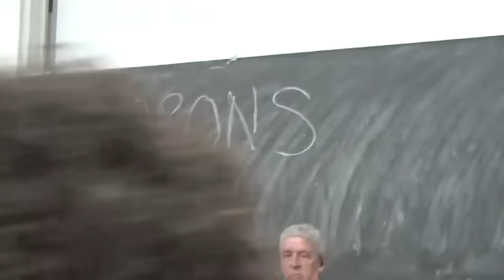Students Heckle Ben Shapiro at UW-Madison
Protestors interrupted a speech by Ben Shapiro at UW Madison.